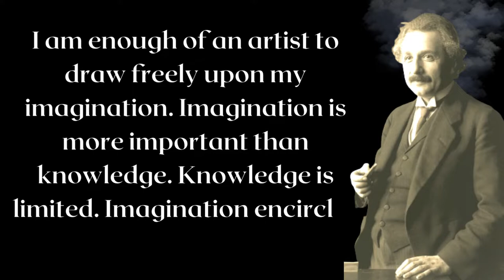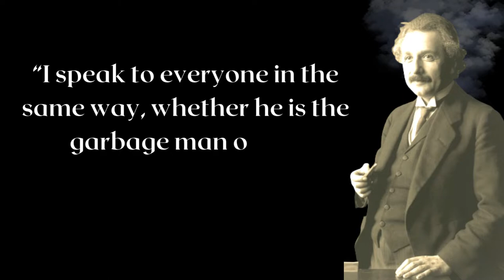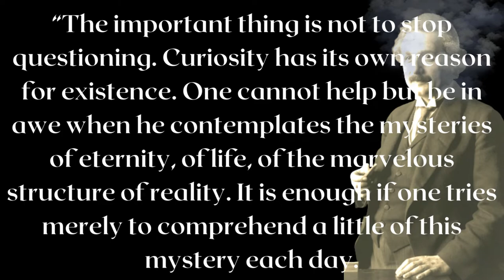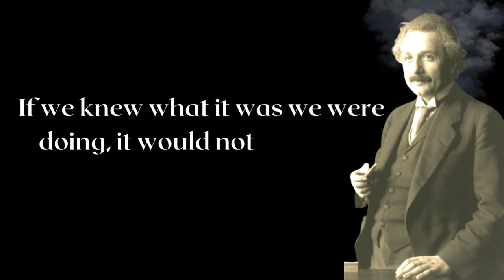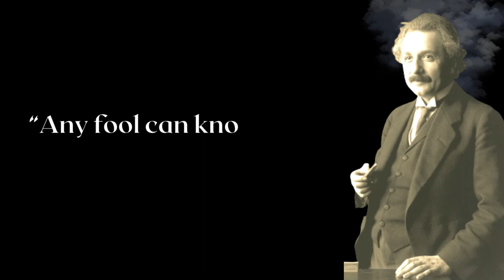Albert Einstein Quotes | When you are courting a nice girl an hour seems like | Love quotes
inspiring quotes
quotes on wisdom
life changing quotes
quotes aphorisms statuses
quotes on friends
best quotes
love quotes
Stoic motivation
Motivation quotes